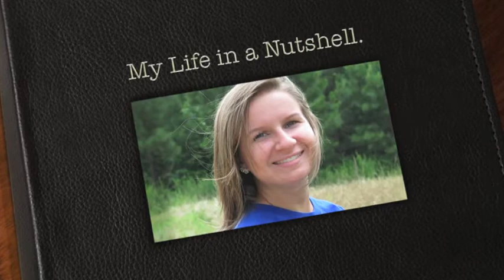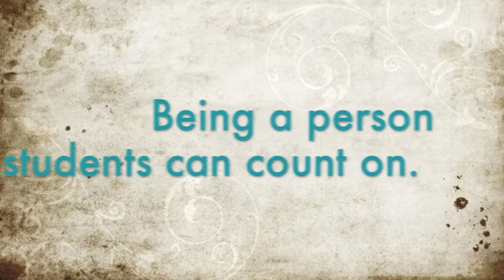My Life in a Nutshell.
Sandra Woodard applying for the Resident Assistant position.